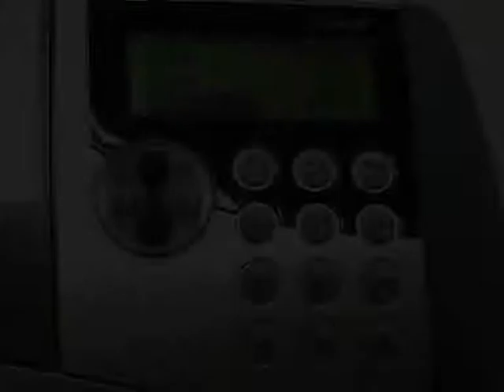Franking machine mymail 6 Get postage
How to get postage on the mymail franking machine.